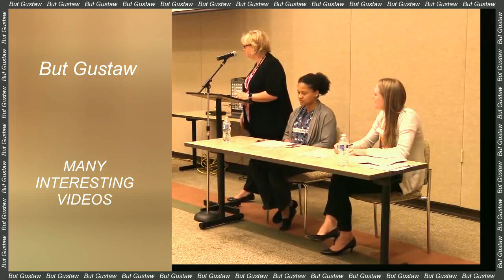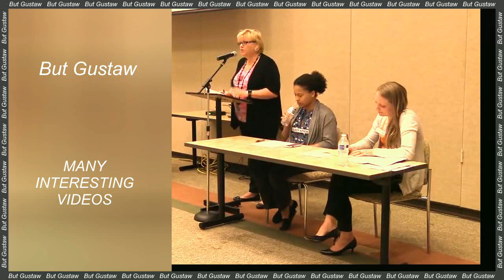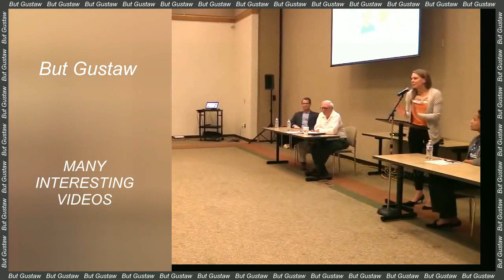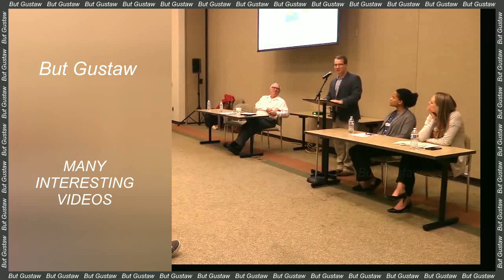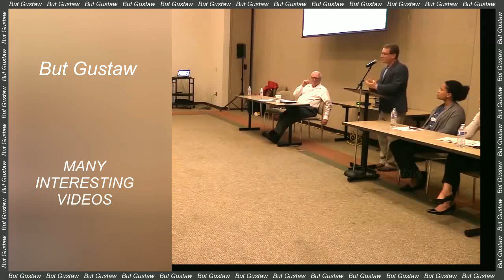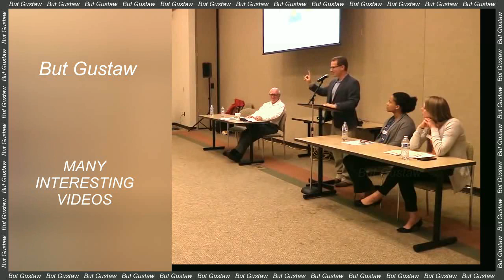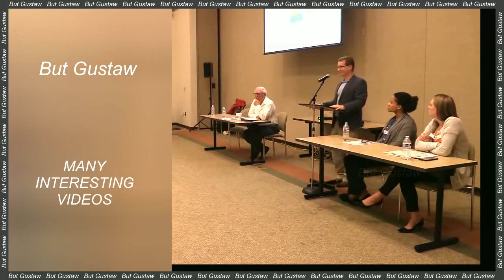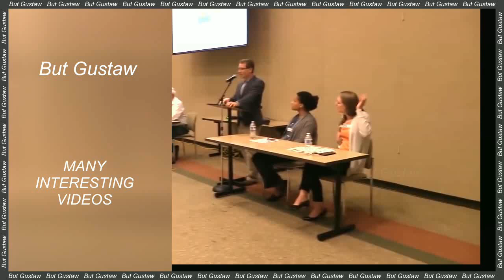shoeplay Nm42E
Topics:
Nuclear fusion. The Americans repeated the groundbreaking experiments, achieving higher efficiency.
400 ancient tombs carved out of rock have been discovered in Turkey.